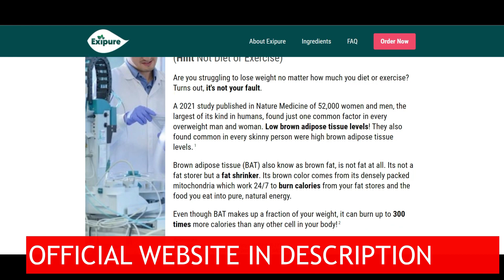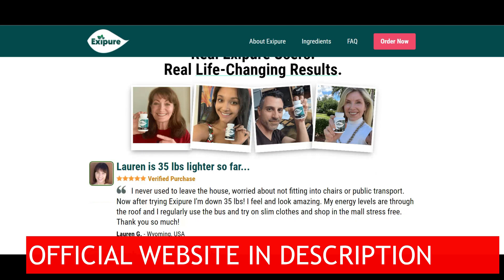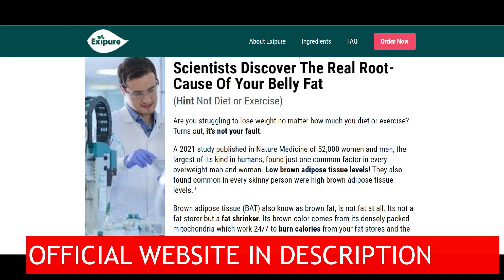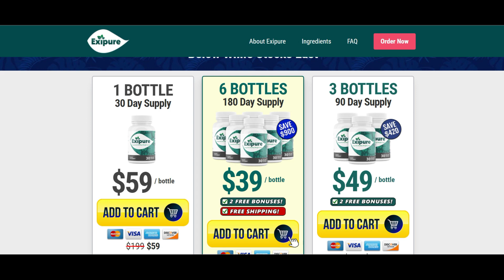Exipure Reviews - BE CAREFUL - Exipure Supplement Review - Exipure Review - Exipure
What is Exipure?
Exipure is an all-natural freshly launched proprietary blend of weight loss capsules that work to burn more calories by balancing brown adipose tissue levels in our bodies. Exipure manufacturers believe that the root cause behind excessive weight gain is low brown adipose tissue(BAT) levels. The aim of these natural pills is to target low brown adipose tissue(BAT) levels to dissolve stored fat and help you lose weight healthily.

According to a study published in NCBI, BAT is effective in fighting obesity and overweight problems. This means low BAT levels in your body may trigger unwanted fat gain and obesity. The study also shows that people with high BAT levels are more likely to be leaner. Exipure weight loss supplement makers say that BAT can burn 300 times more calories in your body than its usual tissues and cells.

This is the root cause some overweight people try a healthy diet and exercise, but nothing seems to work. On the other hand, lean people have a fat-burning furnace inside them, allowing them to eat anything and still be in shape. The brown adipose tissue works 24/7 to improve your calorie burn while ensuring you lose weight in a healthy and easy way.

How Does Exipure Really Work?

To understand how Exipure diet pills work, it is imperative to understand what brown adipose tissue is and what its exact role in weight loss is.

What is Brown Adipose Tissue?
Brown adipose tissue is a special kind of fat tissue present naturally within the body. It also goes by the name of brown fat and contains fat cells that get activated as soon as you start feeling cold and start shivering. In such circumstances, it burns to generate heat so that you can stay warm no matter how cold it is outside.

But how is brown adipose tissue different from regular body fat? The main difference between the two is that the former consists of more mitochondria i.e. the chief organelles of the cells that are involved in burning calories to generate heat and regulate the temperature of the body. People who have higher levels of adipose tissue in the body are more likely to burn more calories as compared to those with more concentration of regular fat. Due to this reason, many researchers have been investigating its role in weight loss.

How Exipure Helps
As mentioned on the official website of Exipure, this supplement has been formulated in such a way that it directly targets the brown adipose fat in the body. The ingredients added to the formula of these pills work on increasing the levels of this special kind of fat so that the body can start burning calories more efficiently. Moreover, these diet pills also target metabolism and help enhance it and, as a result, the body is able to break down fat cells at a higher speed than usual.

What is expected to happen is that as soon as you consume Exipure, it reaches your gut where the ingredients enclosed in them are released and absorbed into the body. Once they are in the blood, these ingredients tend to detect the brown adipose fat tissue stores and move towards them. Once they reach their designated area, they work on increasing these fat levels so that the body can rev up its fat-burning processes.

The Exipure ingredients list also includes a multitude of minerals and nutrients that can improve metabolism while improving the health of your heart and gut. Side by side, it also boosts the fat-to-energy conversion to ensure that most of the calories you consume are burned right away instead of being stored and contributing to weight gain. Additionally, the regular intake of these pills also works on your appetite and brings it down so that you can easily keep tabs on how much you eat as this directly affects your body weight.